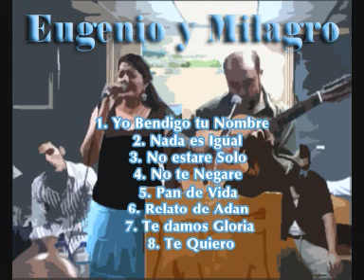1º - Eugenio y Milagros - Yo Bendigo tu Nombre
Eugenio y Milagros - Yo Bendigo tu Nombre